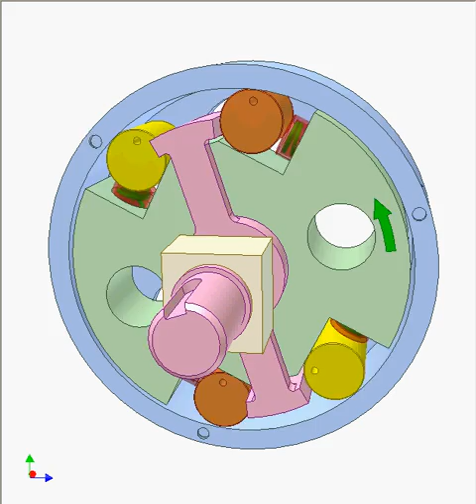Two way overrunning clutch 1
Blue outter disk and pink fork rotate around a fixed axis.
Green inner disk rotates idly on the pink fork.
The arrows show which link is the driving at different times.

1. When the blue outter disk is driving, its rotation of both directions is transmitted to the green inner disk by wedging of the rollers between the blue outter disk and the green inner disk (orange rollers for anticlockwise direction, yellow rollers for clockwise direction).
The rotation of the green inner disk is transmitted to the pink fork by flexible contact via springs, red bushes and rollers (yellow rollers for clockwise direction, orange rollers for anticlockwise direction).

2. When the fork is driving, its rotation of both directions is transmitted to the green inner disk by flexible contact via rollers, red bushes and springs (orange rollers for clockwise direction, yellow rollers for anticlockwise direction)
The rotation can not transmitted to the blue outter disk because the wedging does not happen.

3. When the green inner disk is driving, its rotation of both directions is transmitted to the blue outter disk by wedging of the rollers between the blue outter disk and the green inner disk (orange rollers for clockwise direction, yellow rollers for anticlockwise direction).

In brief, the rotation of two directions can be transmitted from the outter disk to the fork. The inverse is impossible. The fork and the inner disk always rotate together.

If the outter disk is kept immobile, the rotation can be transmitted only from the fork to the inner disk. The inverse is impossible, causing jam of the mechanism. So the inner disk can not act as a driving link.